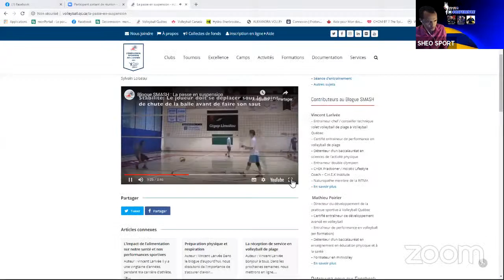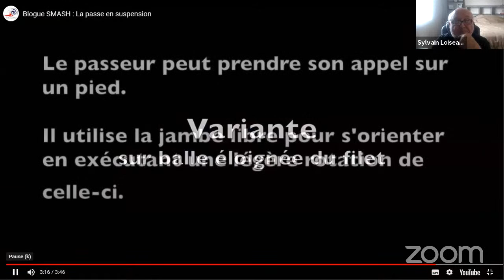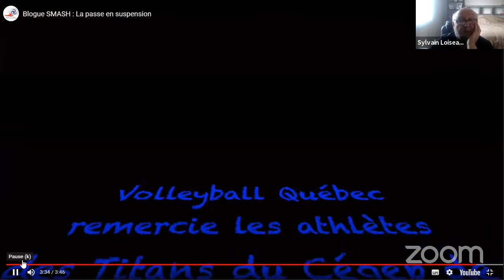La Passe En Suspension avec Hubert HENNO, Sylvain LOISEAU Et Yannick BAZIN by SHEO SPORT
SHEO SPORT TV reçoit lundi 29 juin à 18h30 (heure Paris) M. Hubert HENNO, coach du Tours Volley-ball, M. Sylvain LOISEAU, entraineur-chef de l'équipe féminine du Cegp de Sherbrooke (Canada) et M. Yannick BAZIN, passeur de Cambrai Volley-ball.

Nous traiterons avec eux le travail physique, technique et tactique nécessaire, pour être performant sur la passe en suspension